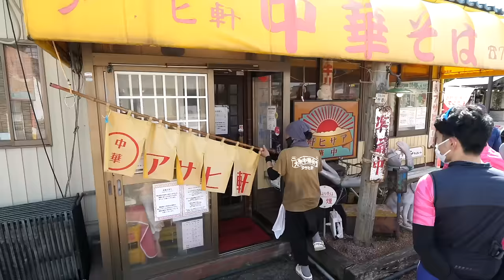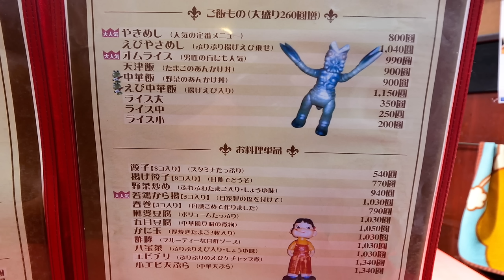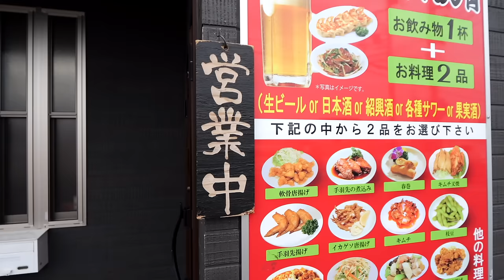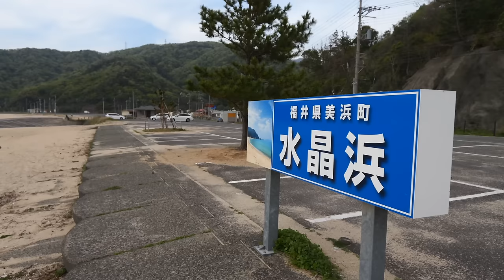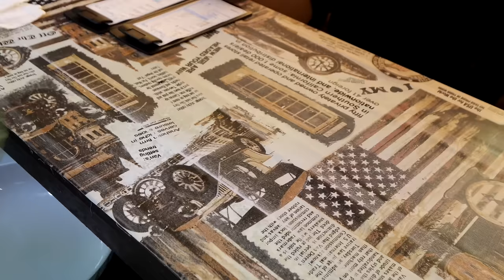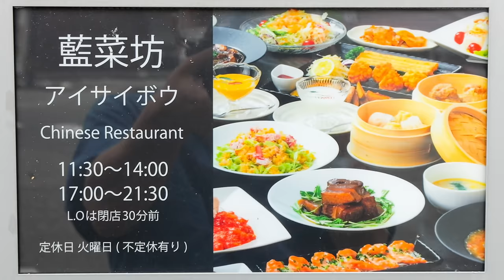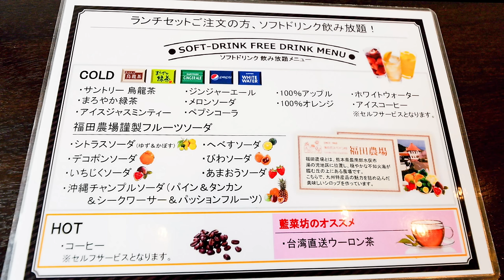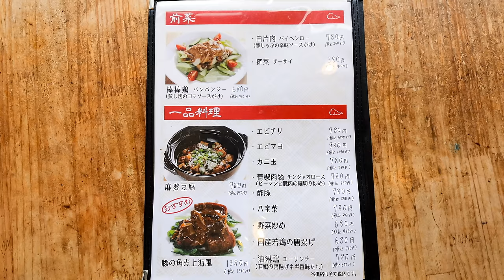爆食アニキ働く男達を支えるガツ盛り焼めしラーメン町中華５選丨Amazing Wok Skills in Japan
北陸の町中華５選

00:00 - 昭和の大衆中華食堂　アサヒ軒
24:05 - 中華私房菜館「禄縁」
50:25 - 味仙屋
1:19:03 - 藍菜坊
1:51:30 - 龍宝

住所　石川県加賀市弓波町ヨ66

住所　福井県三方郡美浜町郷市１４−２−２

住所　富山県富山市根塚町１-３-８

住所　富山県黒部市天神新３５３−１

住所　富山県高岡市姫野５１７−１